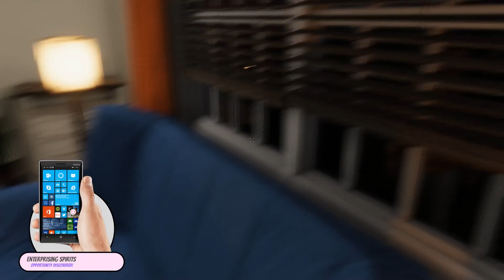House Party - A Date Night with Brittney | 18 - Game Or Bust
House Party is a game where you are playing a character who just walked in on a party, that you were invited to, and your goal is to do all the various quests of the characters in the game. One of the first things we wind up doing, of course, is pissing off Frank by saying that we were drunk. He is apparently triggered by the thought of this and will fight anyone who has been drinking; which is a pretty weird thing to do at a party. He didn't say anything about drugs, it seems to be only related to alcohol. Anyway, this is our first time into this game and we are playing it blind (haven't looked up anything about it). So far it is an interesting first impression, the controls are a bit clunky, but that could be because I'm using the wrong hand on the mouse, which probably makes it more interesting to play if we are being honest. We are not that far into the story but have found out that there are a lot of interesting things going on in this party. We found a couple of safes and started a couple of fights. Leave it to us to die within the first like 5 mins of a game that otherwise seems kinda hard to die in. Come join us in the fun as we see all the mysteries that unfold at this house party! Yay, I just learned that the Game Grumps are now playing House Party!

Brent and Brett are the hosts of the Game Or Bust show (aka GorB by the community), a let's play channel with occasional other stuff that goes on. The channel that we are most commonly compared to is the Game Grumps to give you a basic idea of the format of this channel. Join us every day as we continue our gaming adventure.!